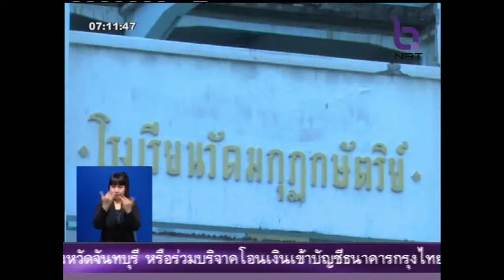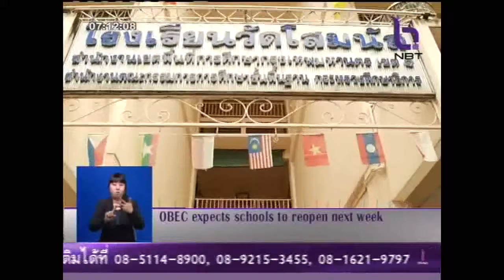สพฐ.คาดหากไม่มีเหตุรุนแรง จะเปิดเทอมภายในสัปดาห์นี้